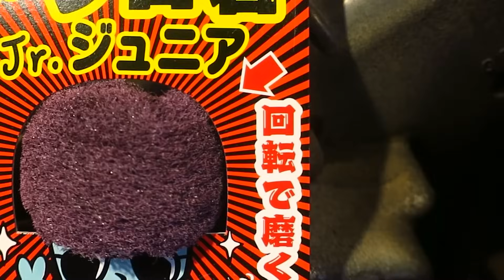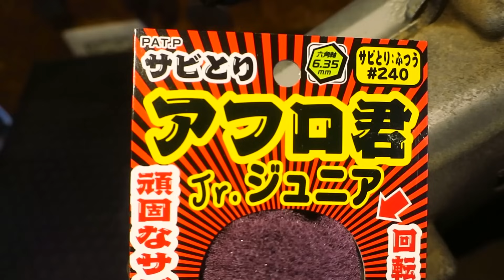エンジン磨きの優秀アイテム発見？？「アフロ君」でアルミ腐食磨き無双のハズが･･･【TODAY（トゥデイ AF61）“最強ボアアップ”計画③】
トゥデイ先生「最強のボアアップ」への道のり③シリンダーをボーリング加工に出している間に、エンジンを綺麗にしたい！･･･オフロード走行した影響で、奥の奥まで泥汚れが入り込んでいる上にクランクケースのアルミ腐食がひどいので、ずっと気になっていた研磨アイテム「アフロ君」でエンジン磨きをやってみたいと思います！
（分解）
・フライホイールプーラー
・(STRAIGHT) ユニバーサルホルダー ロックタイプ
・インパクトレンチ
（研磨）
・SK11 サビ取りアフロ君 ジュニア
・変速ディスクグラインダー
・カップブラシ
・スコッチブライト（不織布やすり　ナイロン研磨シート）
・ボンスター（金属たわし　スチールウール）
・ワイヤーブラシ　真鍮ブラシ
（樹脂パーツ保護剤）
・KURE(呉工業) クレポリメイトクリア (250ml)
※amazonアソシエイトプログラムを利用してます。皆様のお買い物がレストア資金の一部になります！
0:00 （チャプター）
0:53 エンジンの汚れが残っている件
1:31 錆とアルミの腐食もある件
2:08 洗って磨いてエンジンを綺麗にしたい！
2:36 作業開始｜部品を外していきます
3:37 フライホイールの錆がすごいね～
4:49 エンジン単体になったよ
5:18 【ビフォー】泥汚れはここまで入り込んでいる･･･！
5:44 マジックリンで洗ってみるテスト
6:48 フライホイールの錆落としは非ケミカルでチカラワザ祭り
8:32 【非推奨】やや暴力的なエンジン丸洗い方法でブシャー！
9:54 エンジンを磨きたい。使う道具は･･･
11:54 凹んだトコを磨くために使いたい新アイテム
12:15 使ってみたかった！アフロ君ジュニア
12:55 使ってみよう！アフロ君ジュニア
14:41 「･･･おや？」
15:32 アフロ君ジュニアで磨いてみた結果！
16:17 ここからは「いつものメンツ」でエンジンを磨きます
18:01 エンジン磨き完了～
18:50 プラスチック部品の保護と艶出し
21:35 エンジンが綺麗になってくれました
23:03 次回はボーリング加工の模様をお届けします

★本を書きました！よかったらチェックしてください♪
・なんでも直したくなる人（↓）の頭ン中
・「人生を楽しむチカラが身に付く本」

◎オリジナルグッズ販　売開始しました↓↓↓　　↓↓↓
磨き人（ピカんちゅ）Ｔシャツ販売中！

■トゥデイ「最強ボアアップ計画」（TODAY AF61）

■スズキ ＧＡＧ（ギャグ）レストア＆改造計画
⑤エンジン移植＃３ 【エンジン搭載】ホームセンターの金具でステーを作ってみた
⑬【失敗】シート表皮の手作りなんて無謀な挑戦だったのか･･･？
　シート表皮の手作りなんて無謀な挑戦
⑳マフラーをニコイチ！ハンドヘルド溶接機でパイプ溶接は無謀だった？

■ハッスル★レストア　スズキハスラー50 七日間レストアバトル

■憧れのレーサーレプリカ|'93 NSR250R復活計画
⑥エンジン編＃3　クランク組み立て｜ミッション ベアリング祭りだワッショイ！
⑩車体編＃4　部品組付け総攻め！
　https
://youtu.be/NO-qk2bawh0